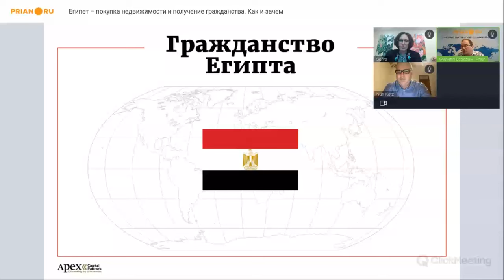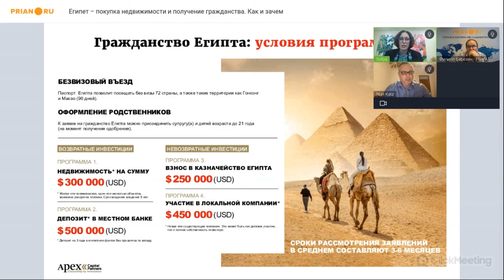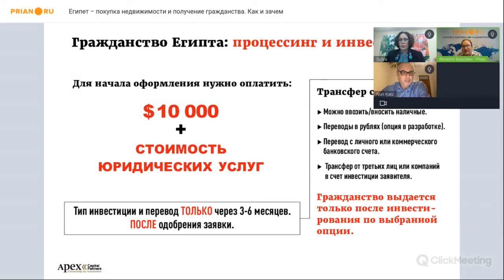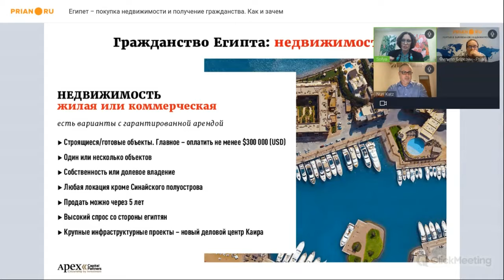Всё о покупке недвижимости и получении гражданства Египта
⚡️ Вебинар от 8 ноября 2023

📌  Программа гражданства Египта – новая, открытая, в том числе для россиян, относительно простая, а кроме того – позволяющая не только решить «паспортный вопрос», но и присмотреться к быстро растущему рынку недвижимости.

Обо всех нюансах программы рассказали на вебинаре Prian эксперты компании Apex Capital.

❓ По всем вопросам получения инвестиционного гражданства Египта ✅➡ обращайтесь к вице-президенту по России и СНГ Apex Capital Partners Софье Силиной: